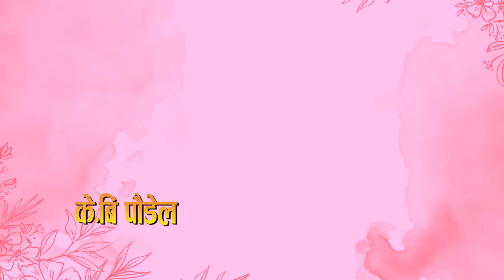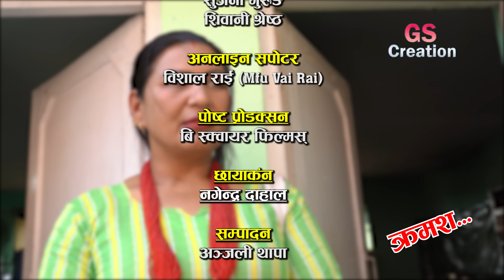Nepali Serial 𝐍𝐀𝐍𝐃𝐀 𝐁𝐇𝐀𝐔𝐉𝐔 "नन्द भाउजु" | Ep-60 | Feb 28, 2023 | Sarita Basnet | Radhika, Shanti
New Nepali serial | 𝐍𝐀𝐍𝐃𝐀 𝐁𝐇𝐀𝐔𝐉𝐔 "नन्द भाउजु"

𝐀𝐫𝐭𝐢𝐬𝐭'𝐬
Vidhya Karki
Sarita Basnet Karki
S hanti Sapkota
Radhika Raut
Gita Thapa
Bishwaraj Shrestha,
Kabita Karki
Tyassi Dolma Sherpa
Mohan Bikram Karki
K B Paudel

Camera :-
NAGENDRA DAHAL

Edit :-
ANJALI THAPA

Producer :
Mohan Bikram Karki